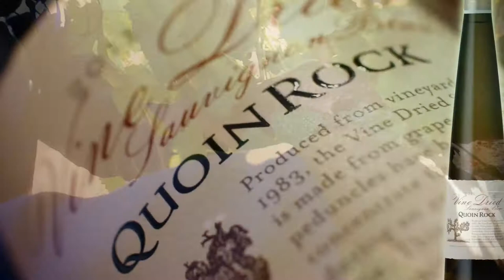Quoin Rock Vine Dried Episode 001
See how Nico Walters (Viticulturist) and his team prepare the grapes for our amazing Vine Dried Sauvignon Blanc on the slopes of the Simonsberg Mountains.  The backdrop with Table Mountain in the background is pretty spectacular...and so is the end result in bottle!